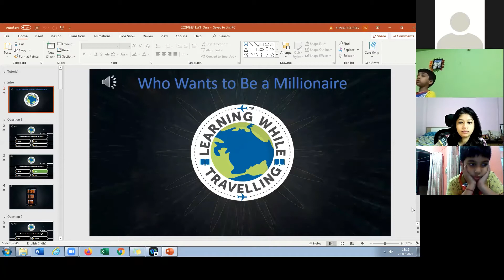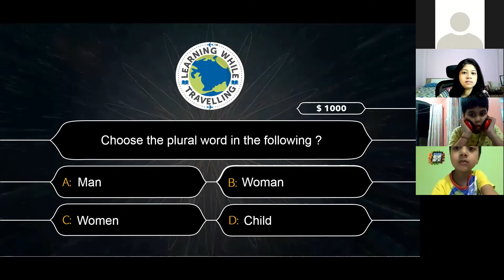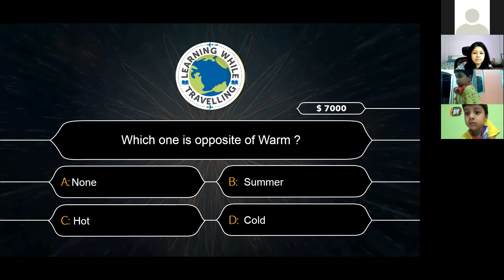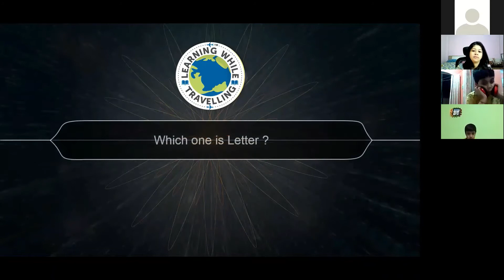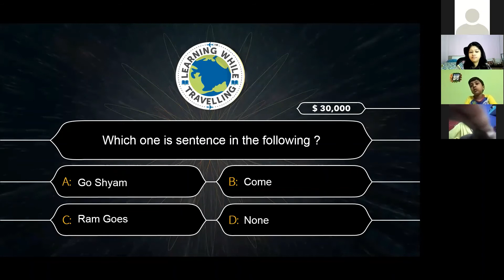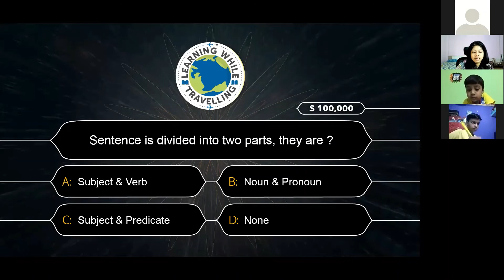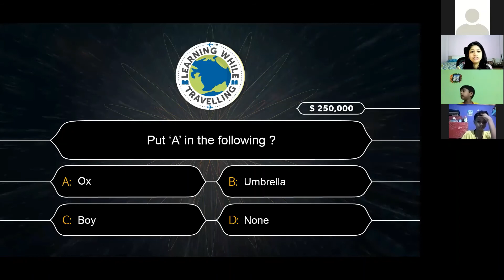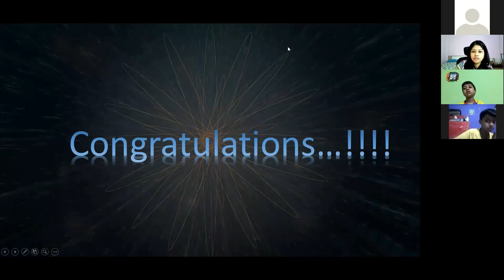20210923 LWT Academy Quiz by Anshu